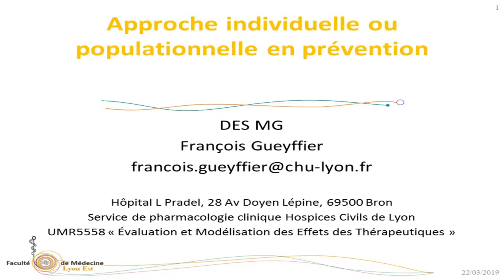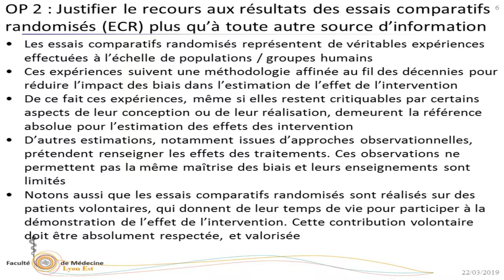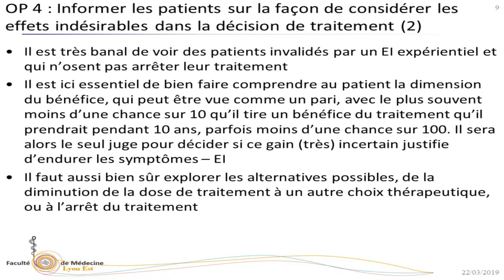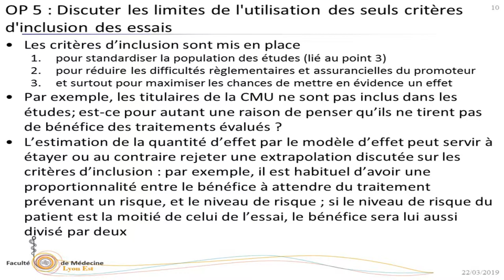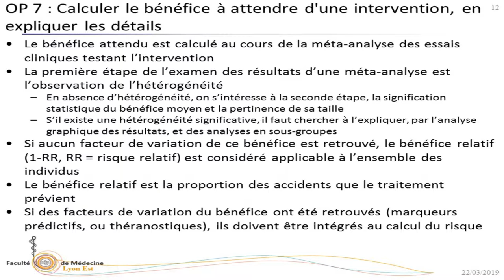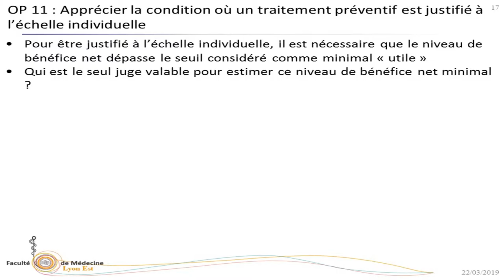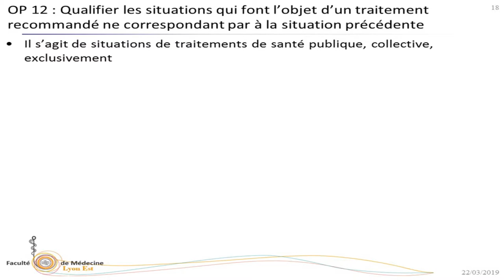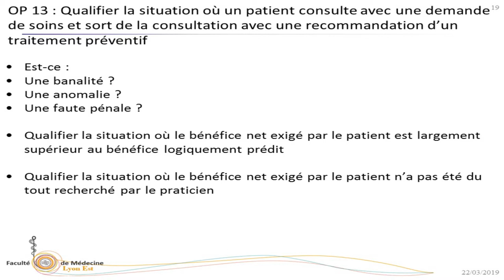Officier de santé publique ou médecin soignant : sinon choisir, au moins le dire.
Pr. François Gueyffier